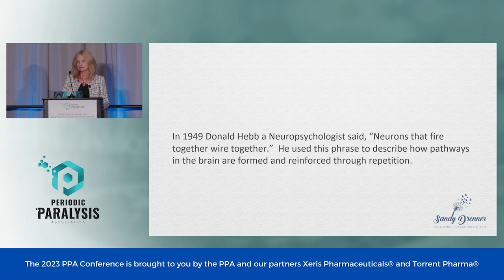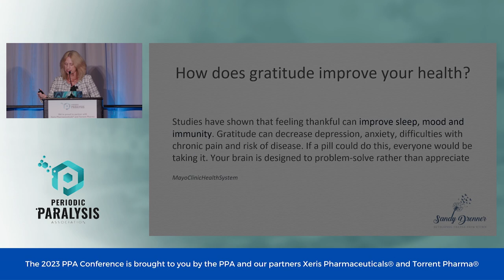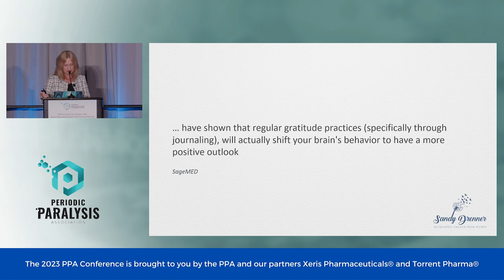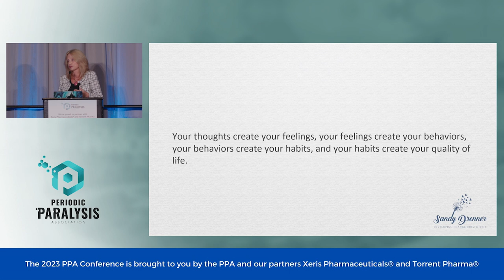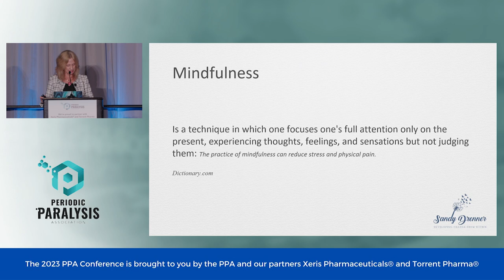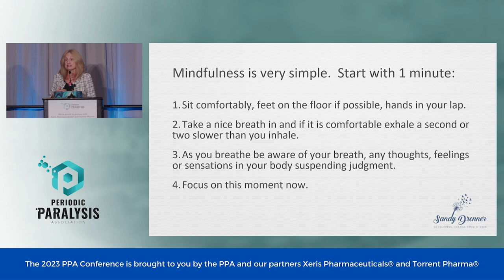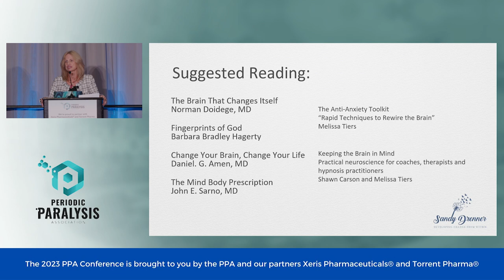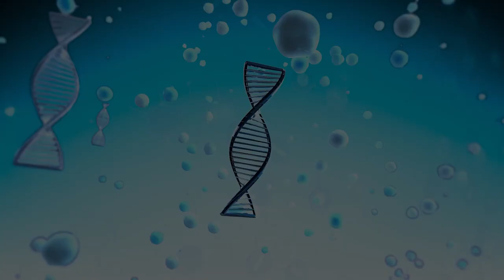2023 PPA Conference: Sandy Drenner, Mind Body Connection Fact or Fiction 006